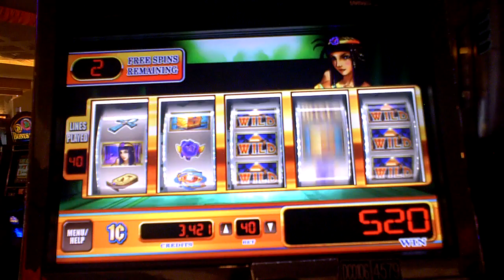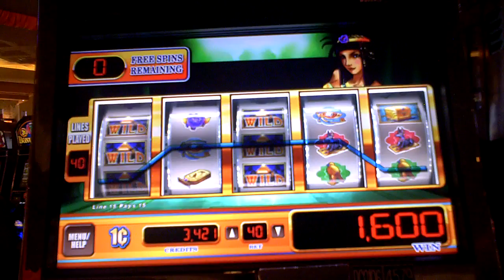Rose of Cairo slot machine bonus win at Parx Casino.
This is a slot machine bonus win on Rose of Cairo at Parx Casino